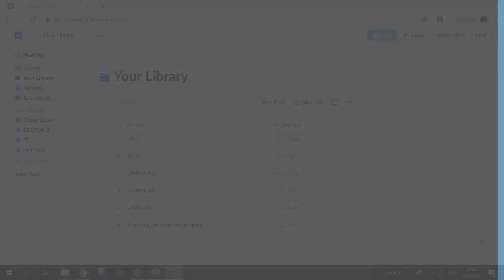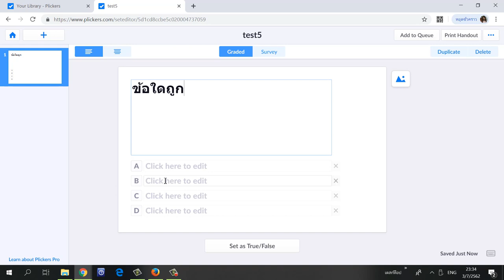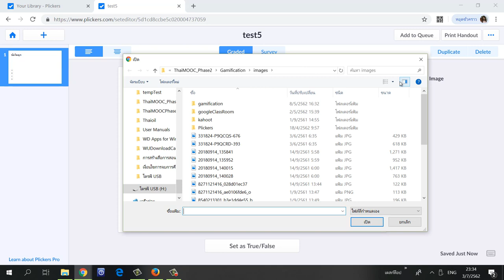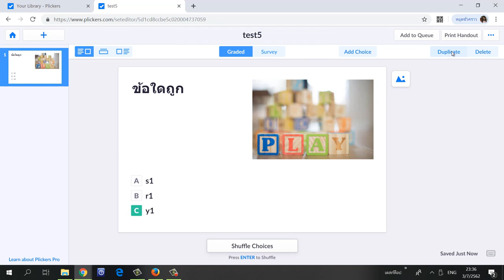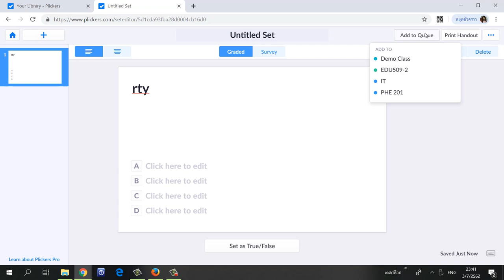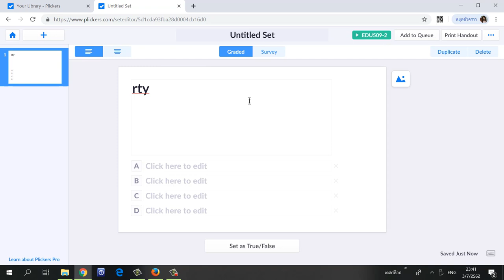3.4 การสร้างแบบทดสอบแบบเลือกตอบ (Quiz) ตอนที่ 1